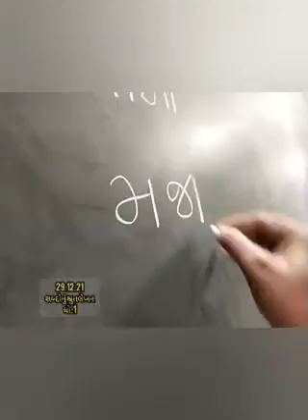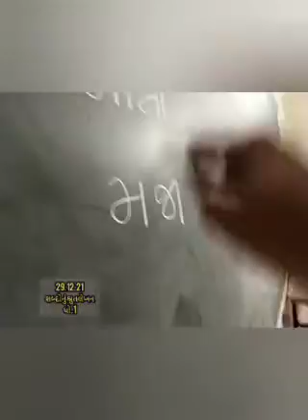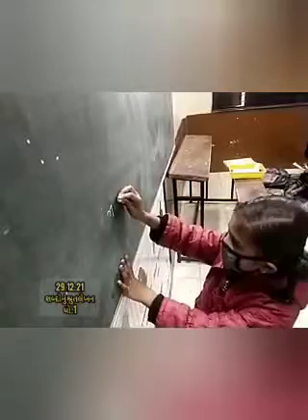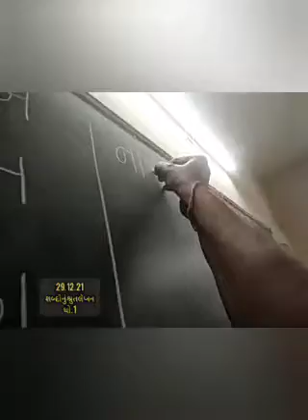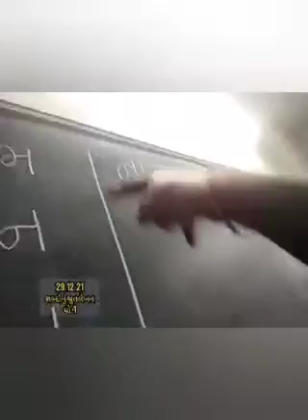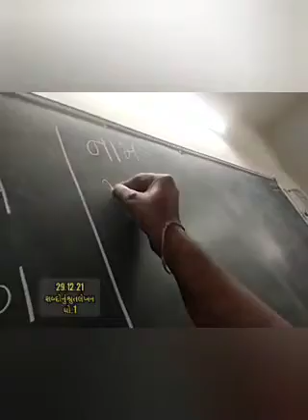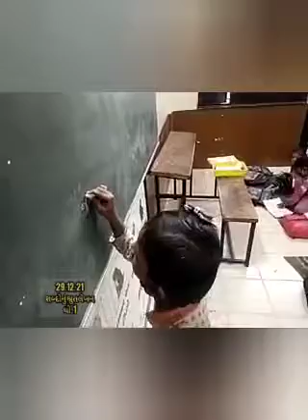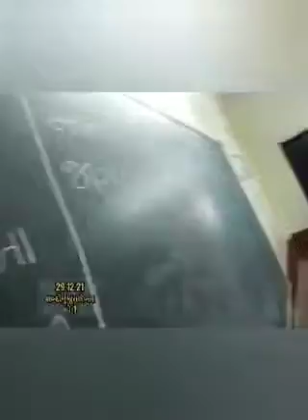29.12.21 શબ્દોનું શ્રુતલેખન ધો.1